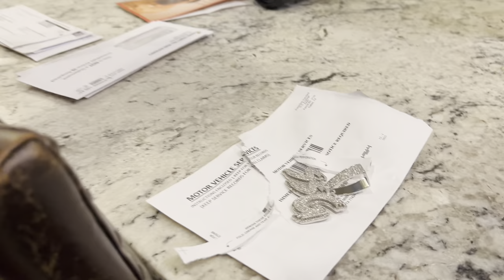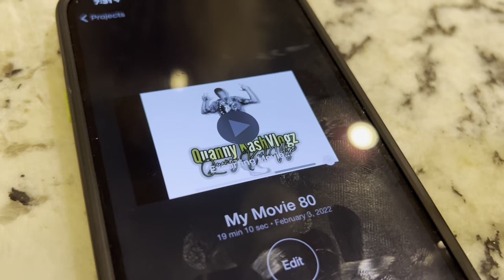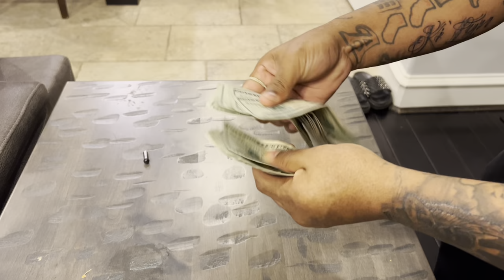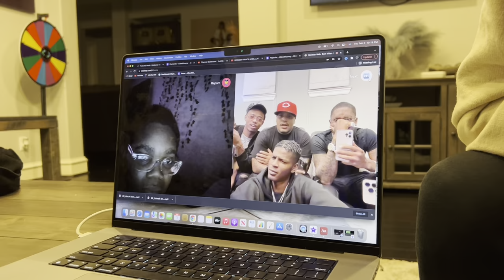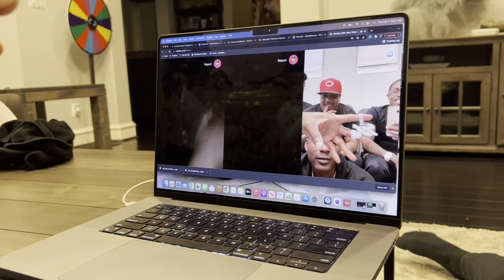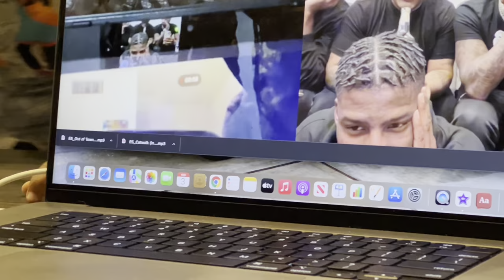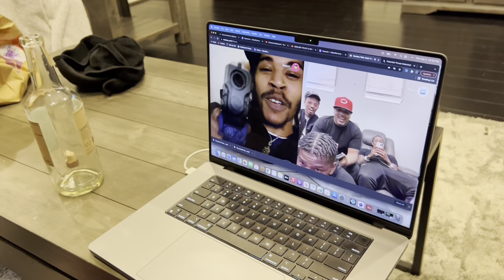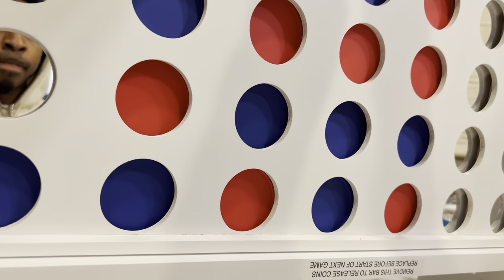COREY BLESSED ME WITH A $10,000 SSG DIAMOND PENDANT! | Vlog #1